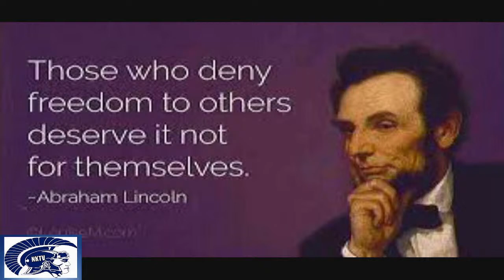Trojan TV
#1 Live morning show in New Kent VA